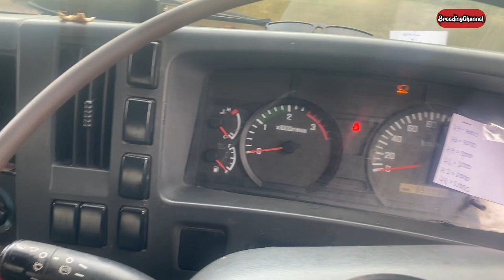Feed this to the pig. ဝက် အစာ / ဝက်မွေးမြူရေး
- မင်္ဂလာပါ

- ဒီ video ကတော့ ဝက်ဆာသီးသန့် ရိုက်ကူးထားတာပါ

- ဝက်စာပါတယ်/ ဝက်စာကို ကားထဲ ထည့်တာပါတယ်

- ဝက်စာကို ရုံမှာ ကားနဲ့ ပြန်လိုက်ပို့တာလည်းပါတယ်

- နောက် ကျွန်တော် ကိုလူချောလည်း ပါတယ်ဗျာ့😁❤️

- အားပေးကြပါဦးနော်🙏🥰❤️❤️❤️❤️❤️❤️❤️